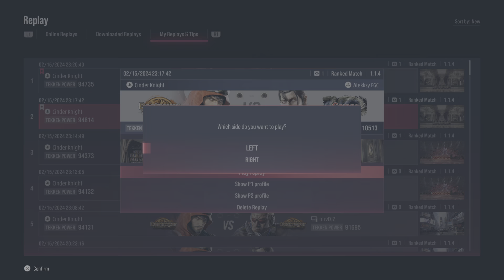John Wick Shaheen Vs Dragunov with emerald shirt